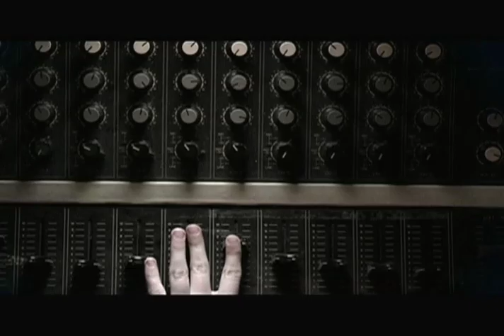Care Bears on Fire- "Everybody Else"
A video for Brooklyn's Care Bears on Fire